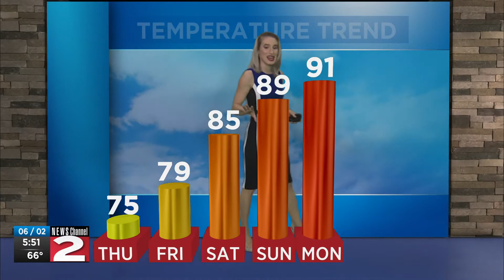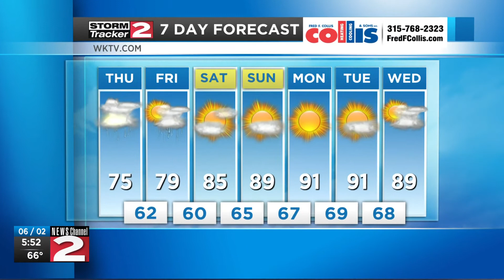Wednesday evening forecast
Rain showers this evening will continue overnight, then the chance for severe thunderstorms tomorrow.